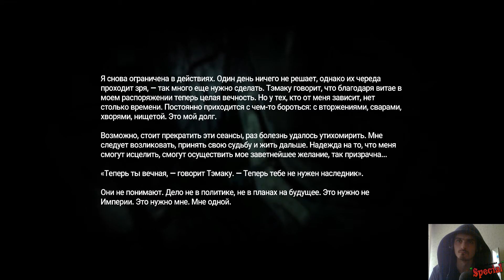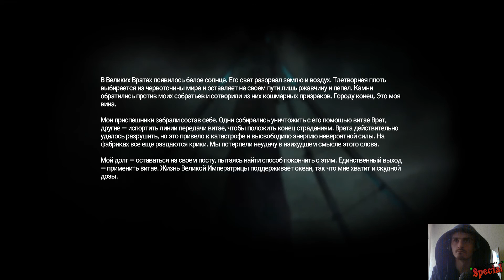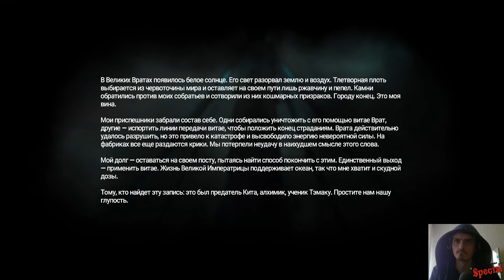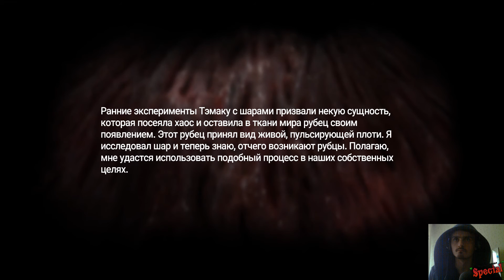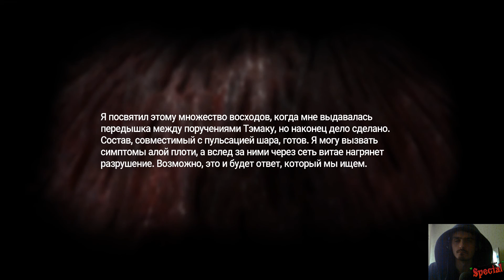Прохождение Amnesia: Rebirth #11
Amnesia: Rebirth

Группа в Discord!

Амнезия: Возрождение

Вы не решаетесь даже дышать. Тварь в считанных сантиметрах от вас. И она жаждет насытиться охватившим вас ужасом. И вот вы, согнувшись, крадетесь во тьме, пытаясь подавить страх и заглушить голос, что таится внутри.

«Я тебя знаю. И знаю, на что ты способна».

В Amnesia: Rebirth вы играете за Таси Трианон, которая приходит в себя в недрах алжирской пустыни. Прошло уже много дней. Где вы были? Что делали? Где все остальные? Воссоздайте маршрут своего пути, соберите разрозненные фрагменты прошлого — это единственный способ пережить тот беспощадный ужас, что вот-вот поглотит вас.

«Не позволяй себе гневаться. Не позволяй себе бояться».

Времени мало. Встаньте на место Таси, чтобы прожить ее ужас и боль. Вам предстоит выдержать не только поход через пустынный ландшафт, но и переживания, связанные с собственными надеждами, страхами и горечью сожалений. Продолжайте путь. Делайте шаг за шагом. Ведь если вы проиграете, то потеряете всё.